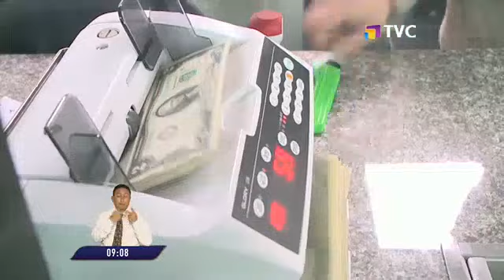Sectores de la sociedad civil rechazan propuesta de la Fenocin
El gremio pretendería que deudas en la banca pública mayores a 10 mil dólares sean condonadas.